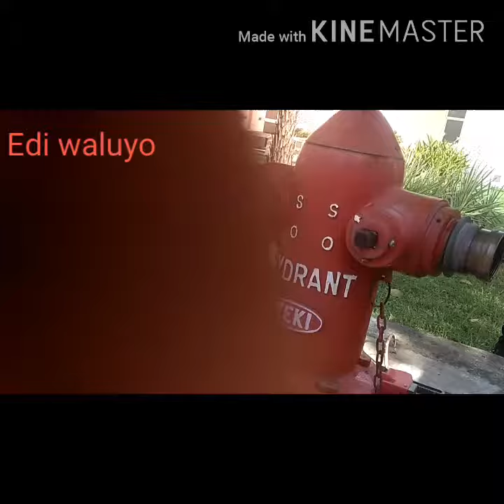Dasyatnya kekuatan tekanan air 10 BAR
Dasyatnya kekuatan tekanan air 10 bar,  tekananya begitu kuat,  dcoba ke tangan rasanya panas